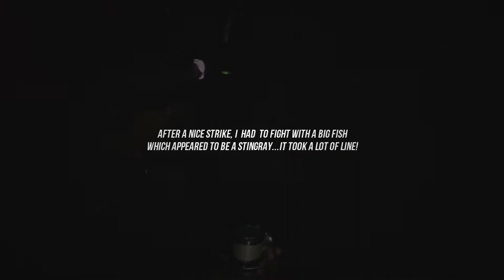P.D.G. Longnose stingray caught on camera giving birth